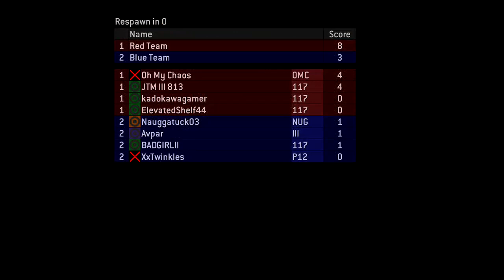Halo MCC Team Snipers Almost A 30 Piece Nugget